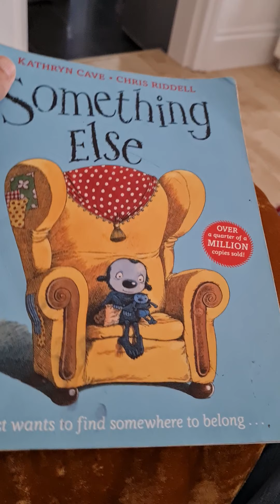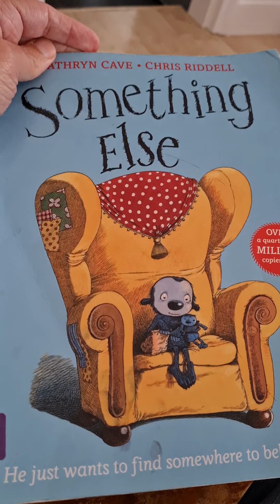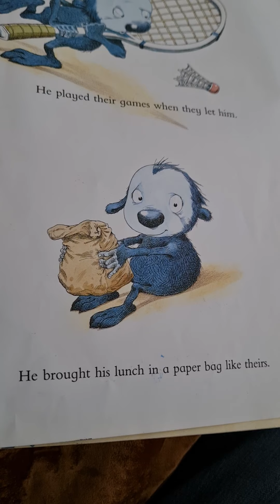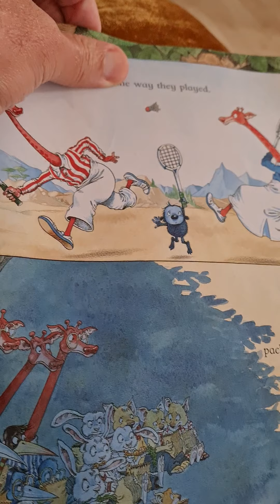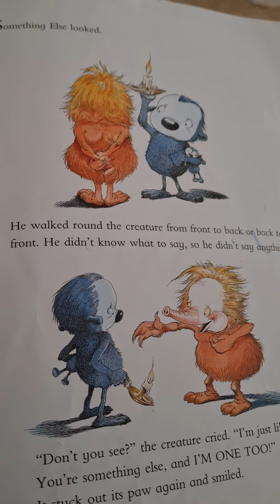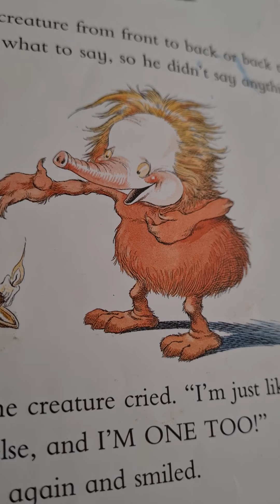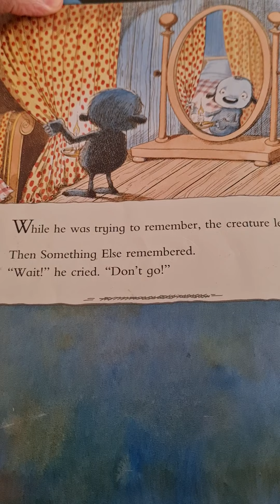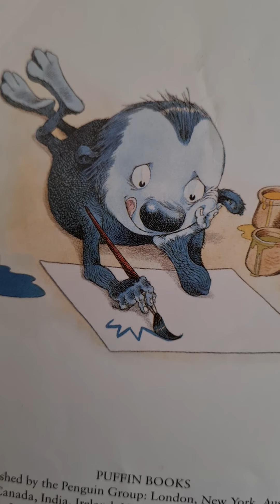Year 1 Grange Summer Holiday 2021 Reading 📚fun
a CC Way story to give us all hope. Remember to always use your super-powers of Confidence and Consideration